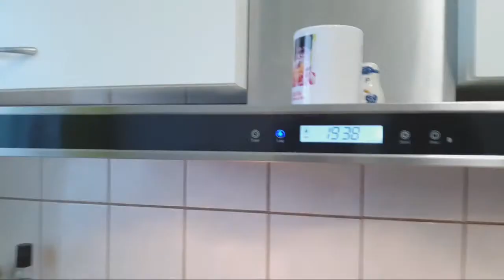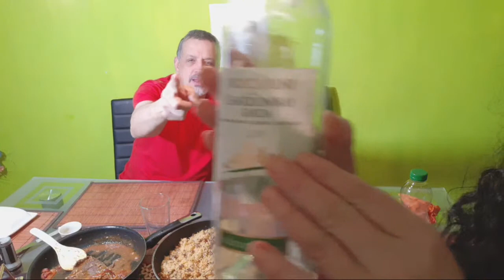Bistec De Res En Cazuela a lo Cubano +arroz Con Picadillo y Boniato En directo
Gracias